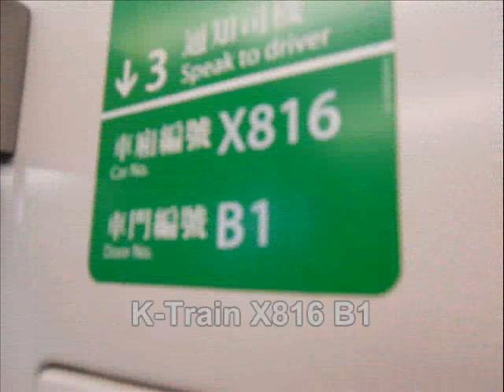東涌綫 X816 青衣至東涌(TSY-TUC)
東涌綫K-Train(X816)行走東涌綫青衣站至東涌站
由於攝錄本片的位置非常接近Z816「怪胎」摩打的位置，固能同時錄取X816於A/B1門摩打以及Z816於A/B5門「怪胎」摩打的行走音，但由於「怪胎」摩打的行走音較X816的普通摩打的行走音大兼響亮，固只聽到X816普通摩打的起步聲及入站減速接近停車時的音聲，而列車於以高速(135km/h)行駛時，則只聽到Z816「怪胎」摩打的行走音
另外，由於本片於錄製時，本人並沒有將腳架放於車門扶手中然後手持腳架拍攝，而直接手持腳架拍攝，固會有強烈的搖擺出現。不喜勿插。